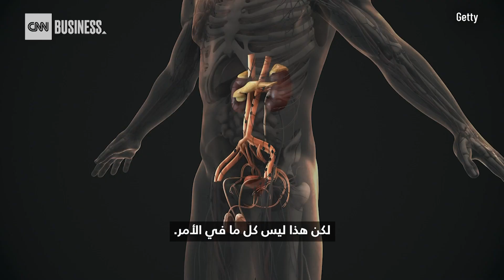هذه الوظائف ترتبط بارتفاع عدد الحيوانات المنوية لدى الرجال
أشارت دراسة حديثة أجرتها "كلية هارفارد تي إتش تشان للصحة العامة" و"مستشفى ماس جنرال بريغهام" إلى أن الرجال الذين يعملون في وظائف شاقّة يبدو أنهم يتمتعون بعدد أكبر من الحيوانات المنوية. فكيف ترتبط هذه الدراسة بدراسات أخرى تظهر انخفاض مستويات هرمون التستوستيرون بنسبة تصل إلى 1٪ سنويًا؟

يمكنك الاستماع لبودكاست Curiosity Daily من Discovery، والذي يساعدك على مواجهة الحياة بشكل أكثر ذكاءً.